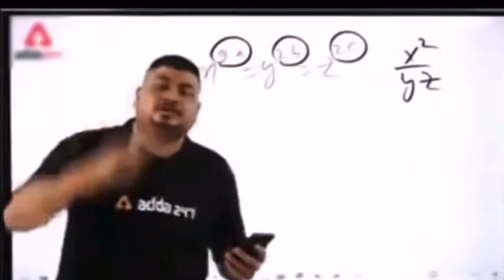Legender v/s Fortuner Type 2 🏁|| Full Power Drag Race🔥🏁